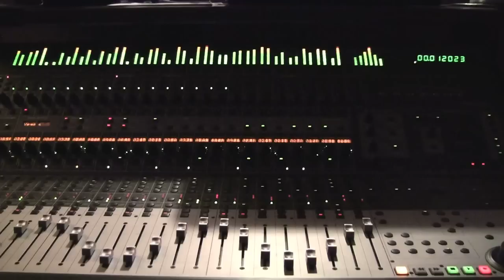"Letting Go": Music Video by Phoenix House Academy of Weschester Teens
Teens in our Phoenix Rising Music Program discover the healing power of creative expression. Here, young clients from our Phoenix House Academy of Westchester showcase their original music and share how the recording studio has helped them on their recovery journeys.